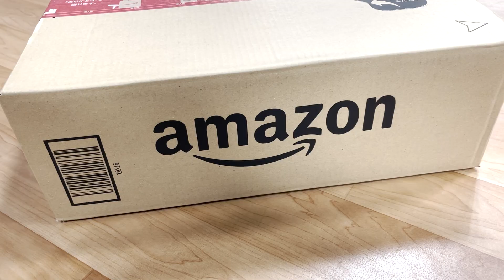靴を買いました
ニューバランスが最近のお気に入りです

Youtube動画は主にFLYのVlogとなっています。
そしてアドバンスターは福井県のダンス教室です。